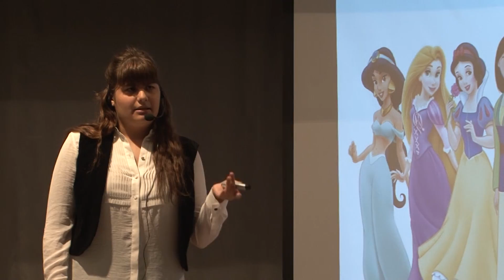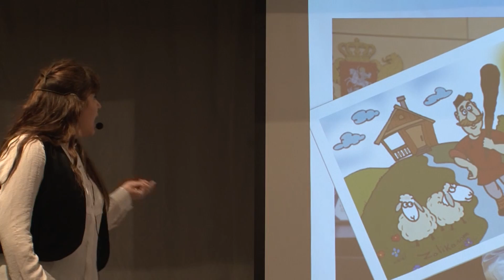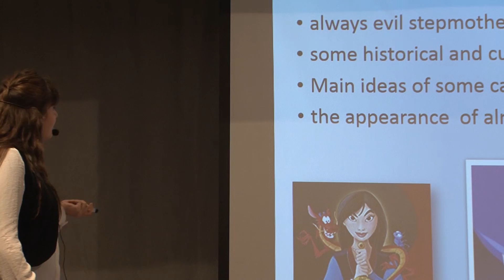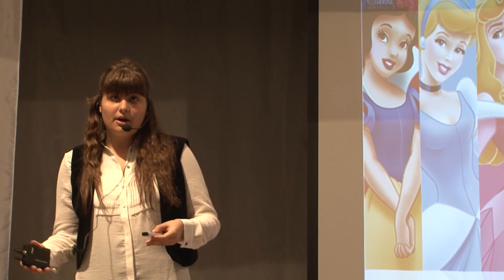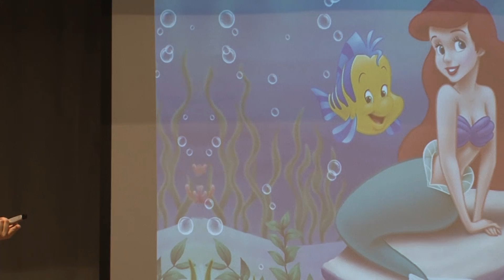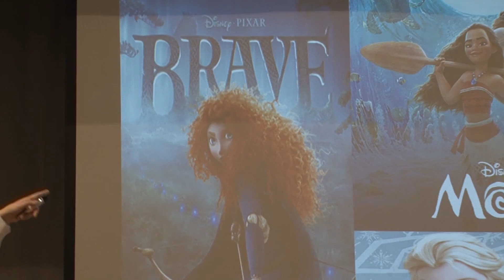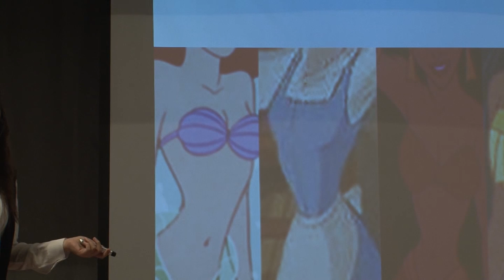Kids and Disney | Lizzie Saakadze | TEDxIBEuropeanSchool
When people think about Disney only positive ideas, come to mind. True love, friendship, magic, beauty…. at least until recent days. In society, Disney became controversial subject. After started thinking about it, Lizzie realized that, indeed there might be some things wrong. What lesson dose Disney teach to girls? Wait for the prince on a white horse to solve all of the problems? Cook the diner, clean the house, be beautiful and get married? All stepmothers are evil? Beautiful are only that people whose parameters are 90-60-90? She tried to find answers to those questions with a help of the biggest dreamers in the world, children.

Lizzie-Elisabeth Saakadze  was born on the month of September. However, she hates autumn. She loves spring sun, blue sky and warm weather.  She is already 15 years old and still can stay up whole night watching cartoons. Sometimes people even joke that she still plays with dolls. As any real Fairy tale lover she is a dreamer and truly believes that as Cinderella once said: ”If you keep on believing the dream that you wished will come true” . She loves music and theater and movies and cartoons, and even solving math problems.  Lizzzie  doesn’t know what profession she  will chose, but she is  sure that her  job will be interesting and every day she’ll be happy to go to work.